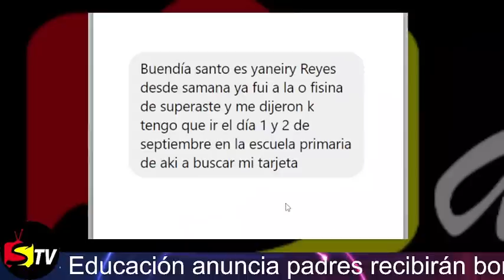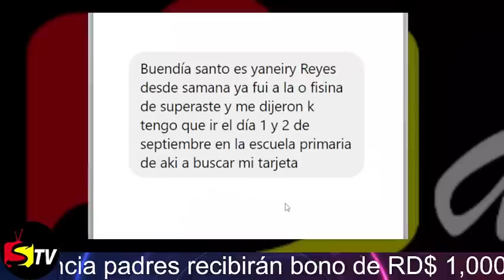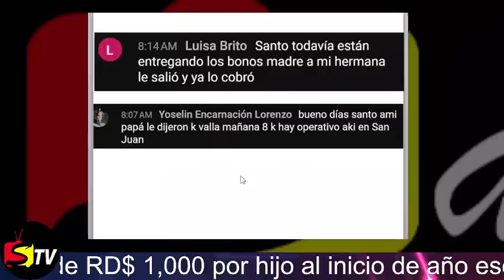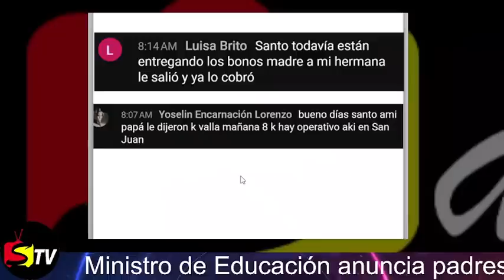MIRA LO QUE DICEN DEL BONO ESCOLAR